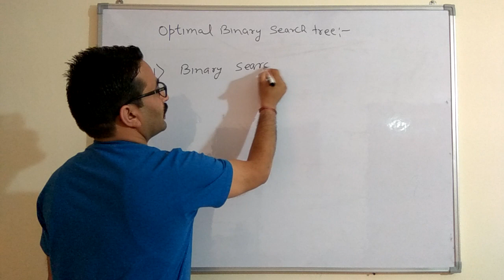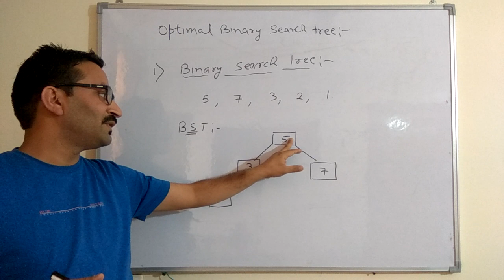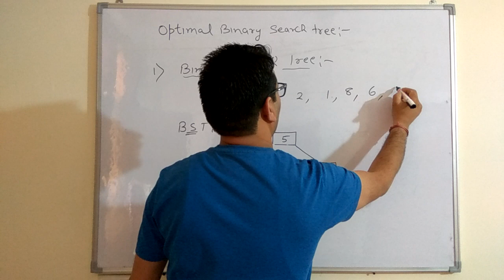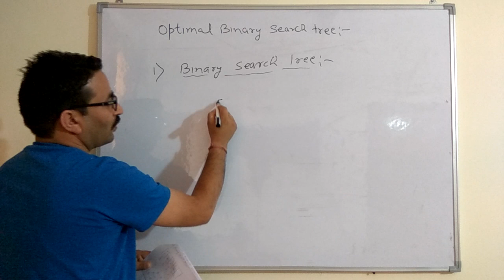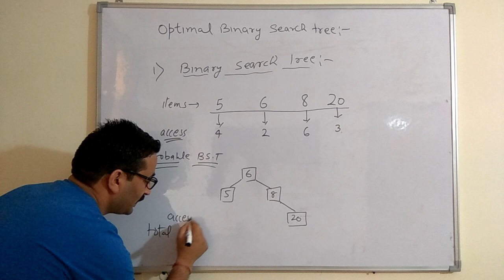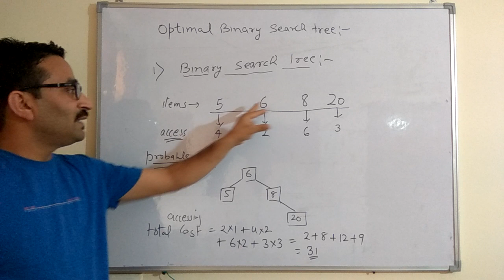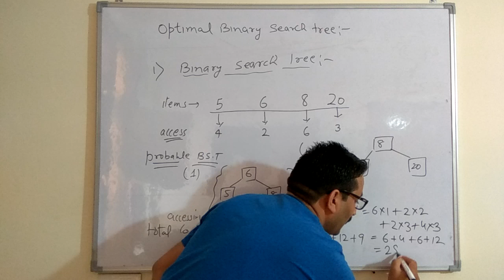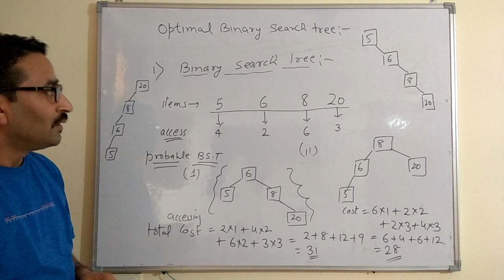Optimal Binary Search Tree Formation- Example-1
In computer science, an optimal binary search tree (Optimal BST), sometimes called a weight-balanced binary tree, is a binary search tree which provides the smallest possible search time (or expected search time) for a given sequence of accesses (or access probabilities).